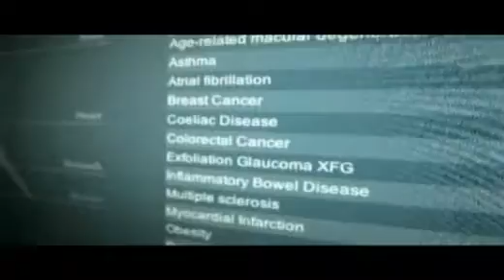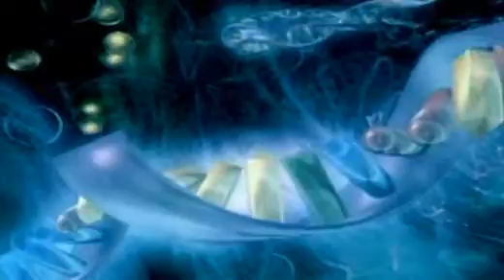Génétique et histoire de l'humanité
Si le décryptage du génome nous promet des traitements futuristes, il nous en apprend aussi beaucoup sur le passé de l'humanité. Le généticien Frédéric Dardel nous explique ces incroyables découvertes. /